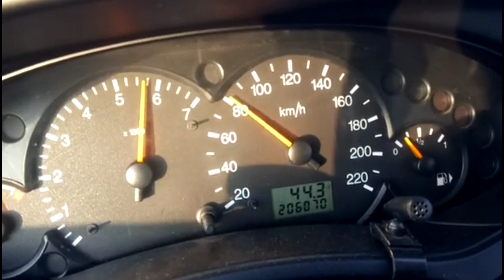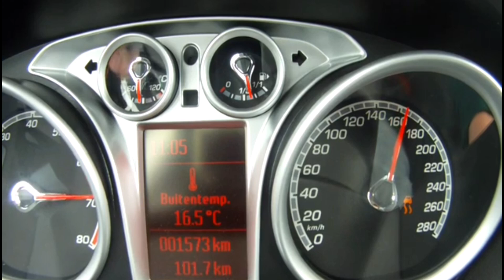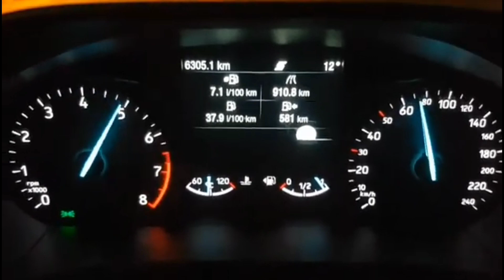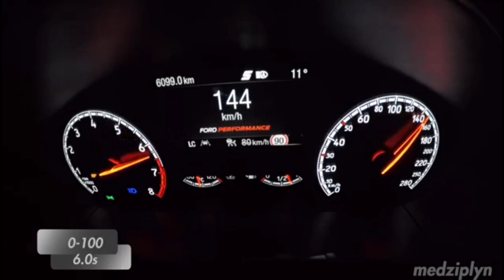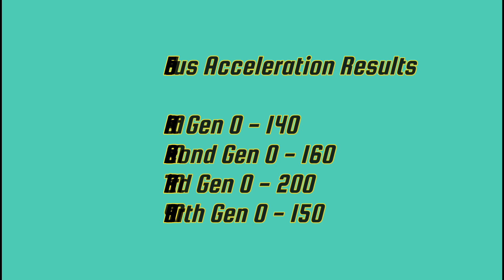History Of Ford Focus Acceleration Battle MK1 - MK4